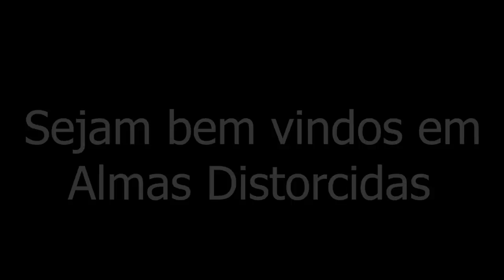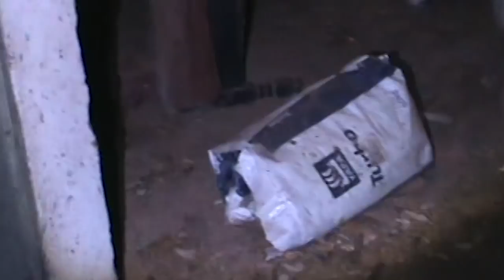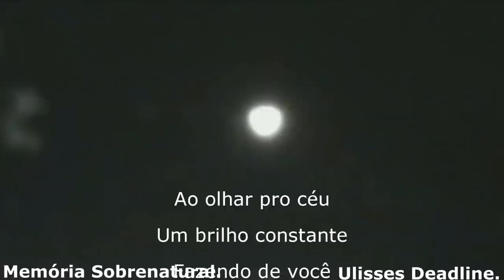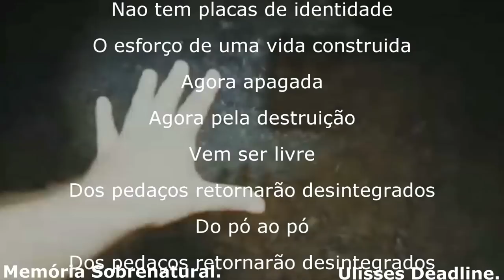Moradores ao lado confirmam história do local assombrado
este video traz  comunicação ao sobrenatural em casas assombradas e antigas ao obscuro